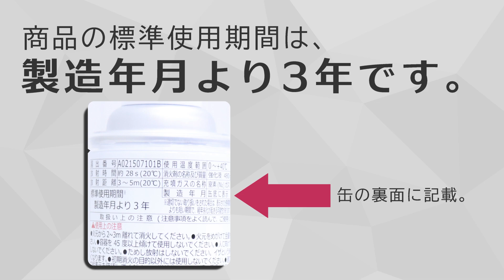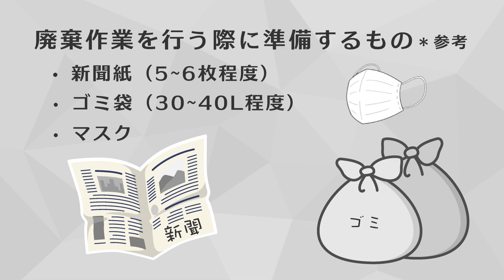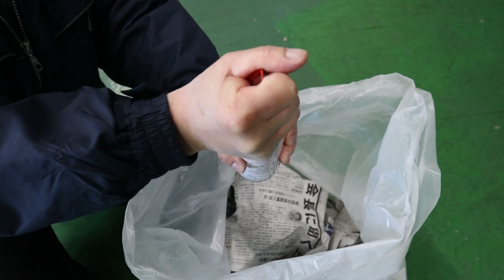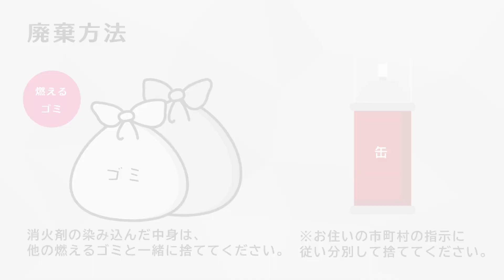丸山製作所 エアゾール式消火具の処分のしかた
エアソール式消火具の処分のしかたについての動画です。薬剤の処理、缶の分解、廃棄の方法をご説明いたします。